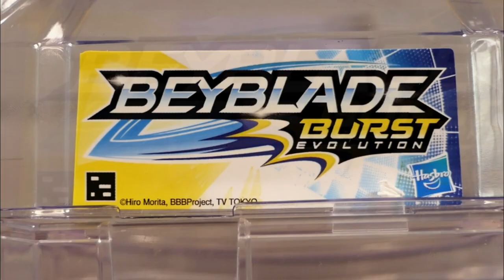Arène Beyblade double surface I Jooniz.com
Mon fils, toujours fan de toupies# Beyblade et jamais à court de matériel a acheté (enfin, on l’a fait participé avec les sous de sa tirelire) il y a quelques jours l’arène double surface Beyblade. Cette dernière a la particularité de pouvoir être utilisée sur 2 faces afin de faire des combats endiablés.